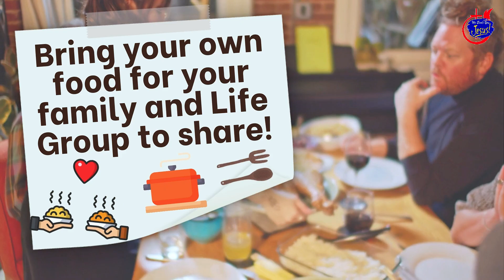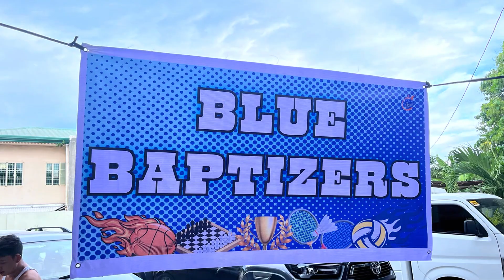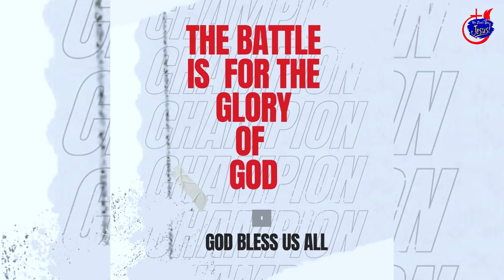Weekly Announcement from Nov 10-16